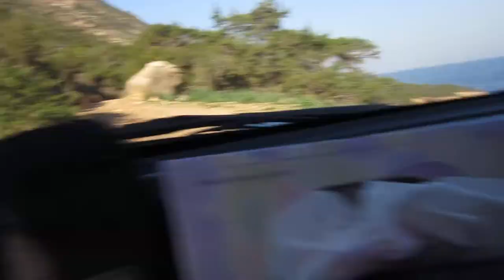ΞΕΝΙΑ ΧΑΡΑΛΑΜΠΟΥΣ - ΟΙ ΒΟΛΤΕΣ ΜΟΥ ΣΤΗ ΦΥΣΗ -ΑΚΑΜΑΣ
ΞΕΝΙΑ ΧΑΡΑΛΑΜΠΟΥΣ - ΜΙΑ ΟΜΟΡΦΗ ΔΙΑΔΡΟΜΗ ΣΤΟΝ ΑΚΑΜΑ